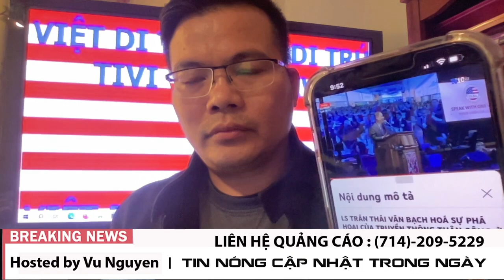Hậu VABA, tiến sỹ luật Joe Đỗ Vinh xin lỗi, bố già Trần Thái Văn vẫn lấp liếm !!!